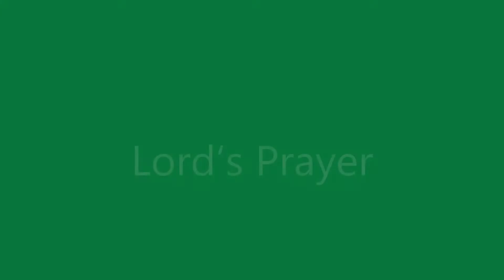2020-07-05 Lord's Prayer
The Lord's Prayer for the July 5, 2020 Worship-While-We're-Apart service.